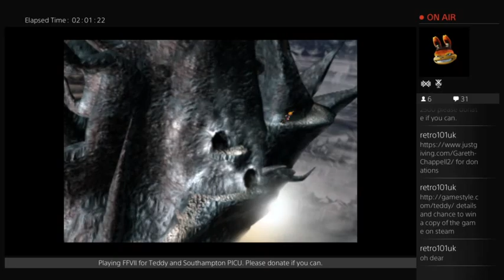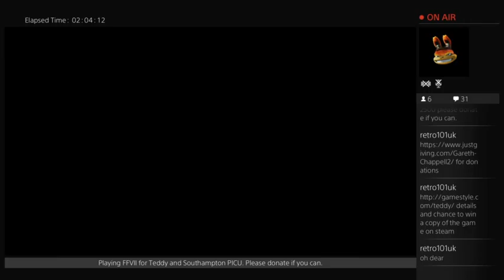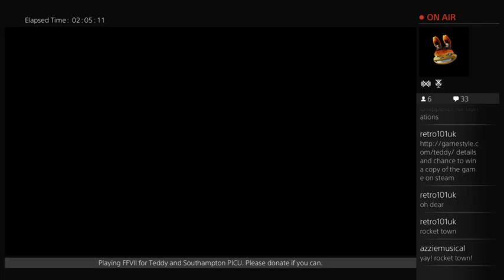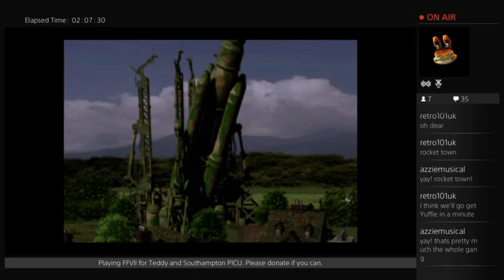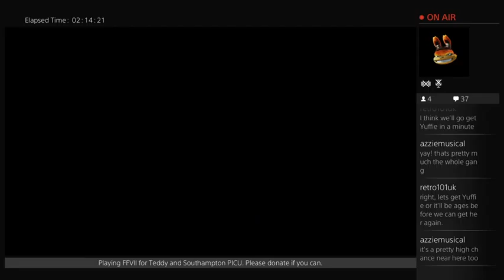Taking on FFVII for Teddy Round 2 (please donate if you can) (Part 9)